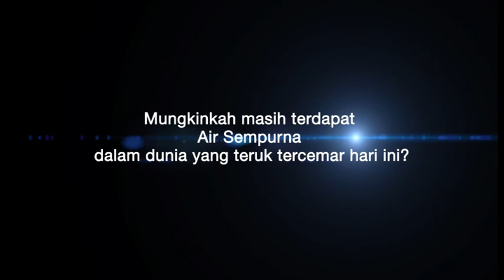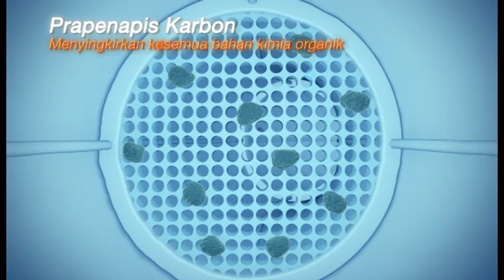Bio Pure Features (BM)